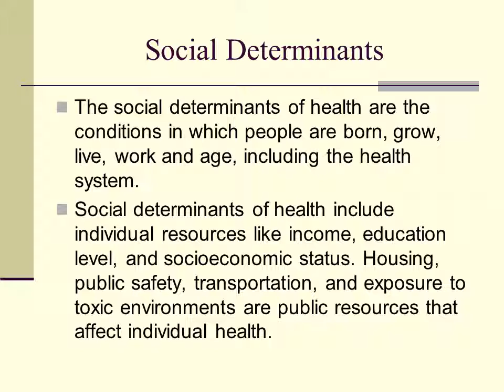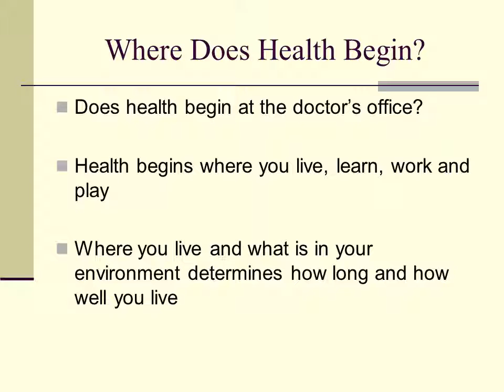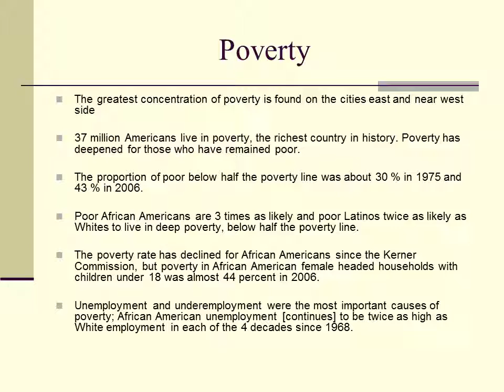GCHHAC Session I Asthma, Lead & Health Disparities- Yvonka M. Hall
Yvonka Marie Hall is the Director of the Cleveland Department of Public Health - Office of Minority Health (COMH), a project of the Ohio Commission on Minority Health.  Yvonka is dedicated to eliminating disparities through innovative strategies focusing on: Monitoring and reporting the health status of minority populations; Informing, educating, and empowering people; Mobilizing community partnerships and actions and Developing policies and plans to support health efforts. The vision of the Cleveland Office of Minority Health is to achieve equal health status among Cleveland's minority populations.